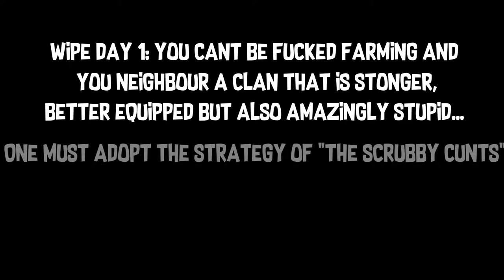Rust: A Scrub's "Revenge"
When you can't compete with the large clans - there is always the option for a scrub's revenge! Featuring the dumbest furnace jack in the history of Rust.

People in this video:
Fabulous; (g)azza; Safari Man; Nerdburger